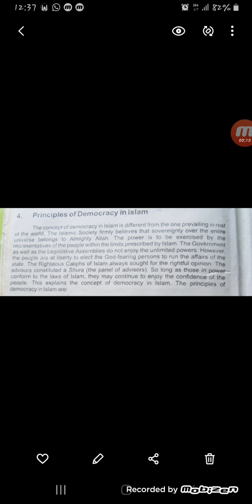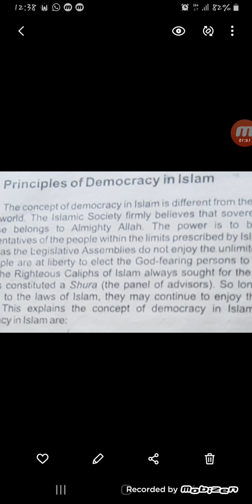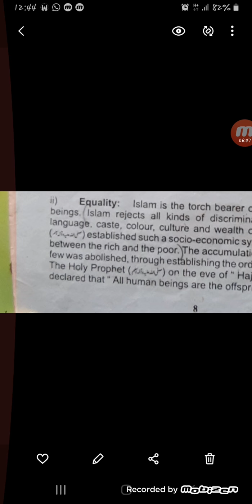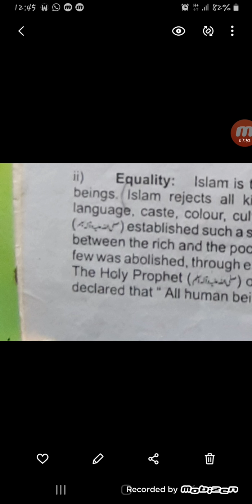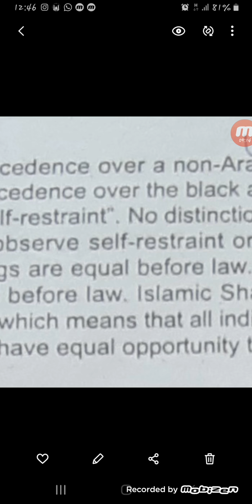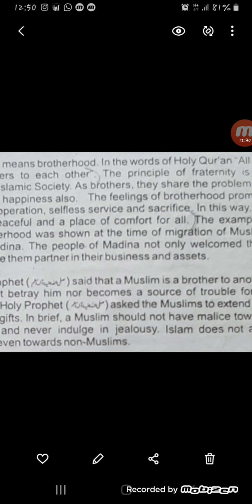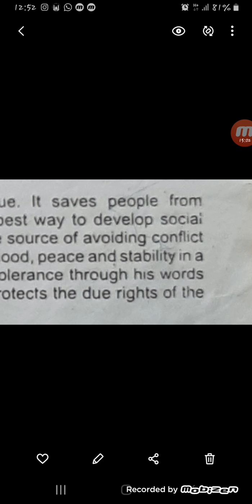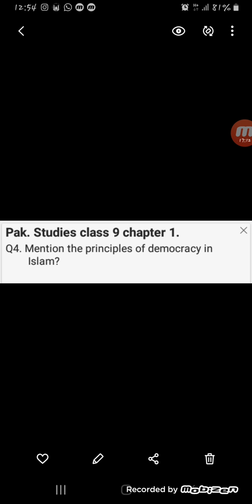Pst class 9 Principles of Democracy in Islam